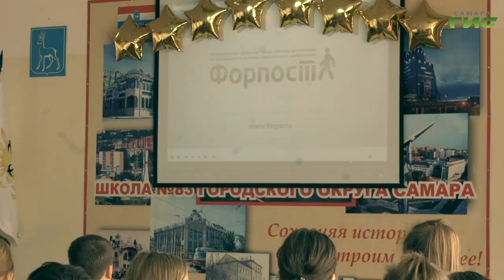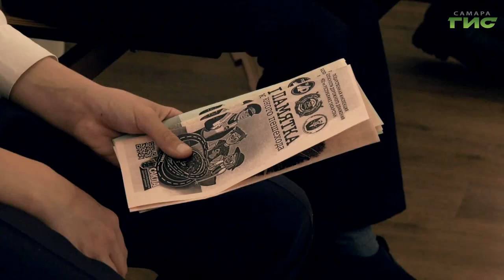Сотрудники ГИБДД проводят беседы в самарских школах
Предупрежден - значит вооружен. Ученикам младших классов 83-й самарской школы рассказали, как правильно вести себя на дороге. Общение с сотрудниками Госавтоинспекции прошло в интерактивной форме. Сначала школьникам показывали обучающие видео, а потом в формате квест-викторины ученики отвечали на вопросы представителей ГИБДД. Как простые правила помогут сохранить здоровье и жизнь - расскажет наша съемочная группа.